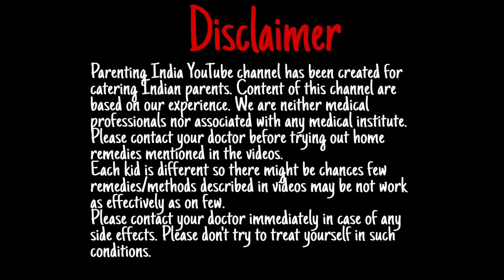बच्चों की सर्दी जुकाम खांसी बंद नाक के घरेलू उपाय | Baby Home Remedies for Cold & Cough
4 आसान - बच्चों की सर्दी जुकाम खांसी बंद नाक के घरेलू उपाय | baby cold and cough home remedies

Hello Friends aaj ki video me ham batynge 0-10 years ke bachhe ko sardi khansi hone par ham ham kya gharelu nuskhe kare ya newborn baby ko sardi khansi hone par ghar par hi kaise thik kare , 0-5 saal ke bachhe ki sardi ,jukam,khansi, hone par kya kare gharelu upay.bachhe ke liye ghar ka vicks kaise bnaye , bachhe ko vicks kaise lagaye, bachhe ko jaiphal kaise de, bachhe ke liye jaiphal ka paste kaise banye , bachhe ke liye ajwain ki potli kaise bnaye* bache ko cough ho jaye to kya kare, * bacho ko sardi jukam cough ka ilaj,* navjaat shishu ko sardi khasi jukam, * newborn baby ko sardi cough ,* बच्चों की सर्दी खाँसी की दवा ,* chote bache ko sardi jukam,* chote bache ko cough ho to kya kare,* bachcho me jukam ko kaise theek kare,* bache ko cold cough,